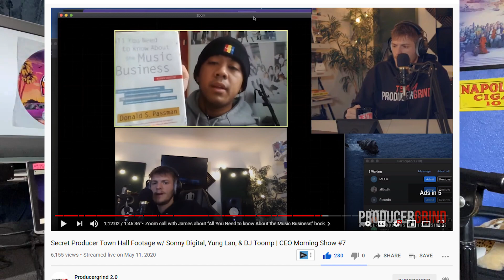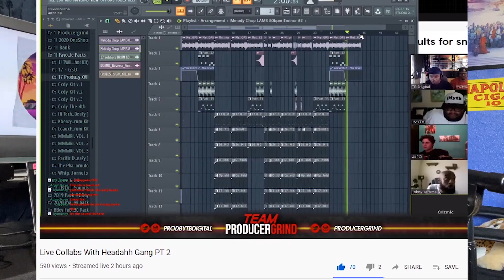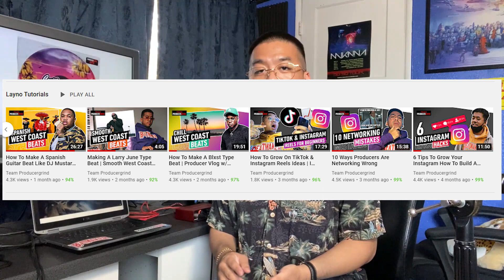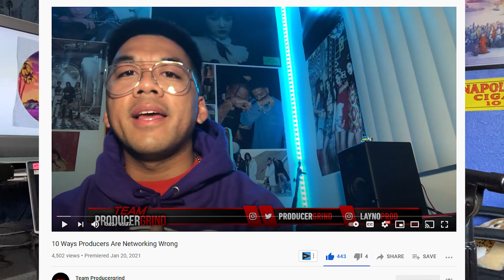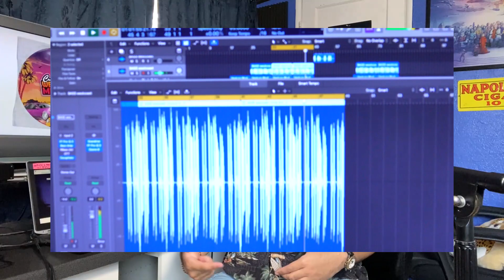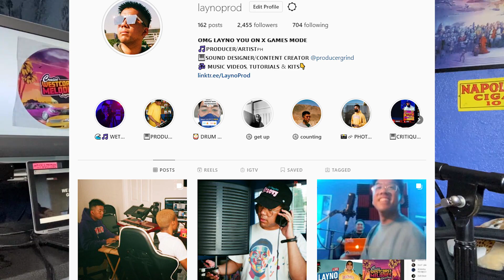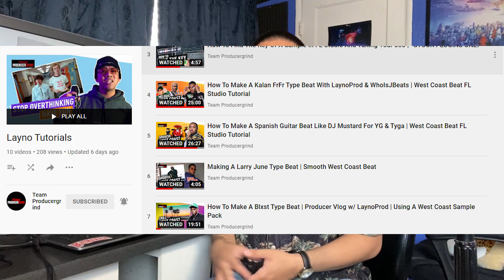(NETWORKING GEMS) Why You're Not Getting Opportunities | Consistency Is Key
Yo it's LaynoProd, in this video I talk about how I got signed to Team Producergrind and my growth and experience with them after being with the community for about a year. This video shows you networking and personal branding tips so that you can improve as a music producer and get more opportunities in the music industry.